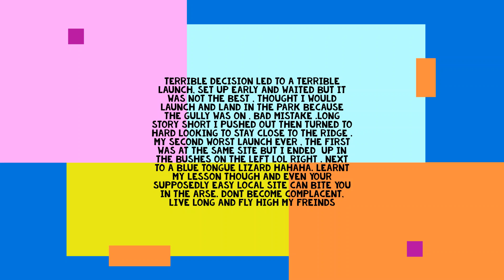HANG GLIDING , SHITHOUSE LAUNCH NEARLY CRASHED , TWICE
ABSOLUTLEY TERRIBLE LAUNCH AT MY LOCAL